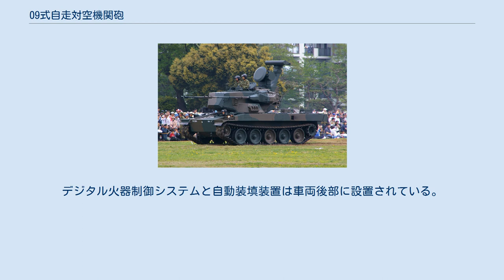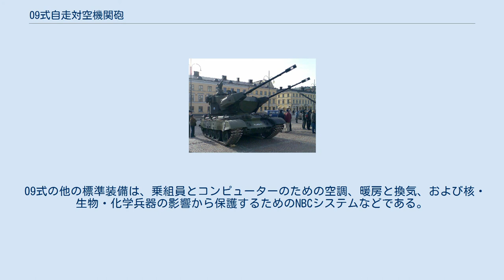09式自走対空機関砲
09式自走対空機関砲（09しきじそうたいくうきかんほう、Type09 SPAAA、PGZ-09）は、中国北方工業公司が製造した中国の装軌式自走対空砲である。
 35ミリ機関砲2門とオプションで撃ち放し式赤外線誘導ミサイル2門を搭載している。
2009年に前身の95式自走対空機関砲から順次置き換えを開始した。
 一部の軍事アナリストは07式としていたが、2017年に開催された中国人民解放軍90周年記念テーマ展覧会で09式と正式に指定されたことが確認された。
 1987年、中国は製造ライセンスを得てエリコン社GDFを輸入し、中国では90式2連装35mm対空砲システムとして指定された。
90式は主に近接航空支援機、ヘリコプター、無人航空機（UAV）、巡航ミサイルなどの低空飛行標的の攻撃用に設計されている。
 09式は90式の自走式版である。
09式はPLZ-05と似たシャーシを採用している。
レーザー距離計とサーマルトラッキングサイトを備えたコンピューター制御の照準システムを装備する。
デジタル火器制御システムと自動装填装置は車両後部に設置されている。
車両は交戦前にえい光弾付きHEI（High Explosive Incendiary）、えい光弾付きHEIAP（High Explosive Incendiary/Armor Piercing Ammunition）、空中炸裂、標的練習用えい光弾の5種類の弾薬を選択することができる。
 砲塔は砲身ごとに2つの独立した装填機構を備えている。
追尾レーダーは砲塔前部に設置され、デジタル射撃制御システムが上部に設置されている。
砲塔上部には緊急用日中光学が設置され、砲塔の屋根後部には監視レーダー（ドップラーレーダー）が設置されており、探知距離は20km、敵味方の識別が可能である。
 09式の他の標準装備は、乗組員とコンピューターのための空調、暖房と換気、および核・生物・化学兵器の影響から保護するためのNBCシステムなどである。
09式はまた、自動火災検知・抑制システム、データリンク、大隊内の他車両との外部通信システムも備えている。